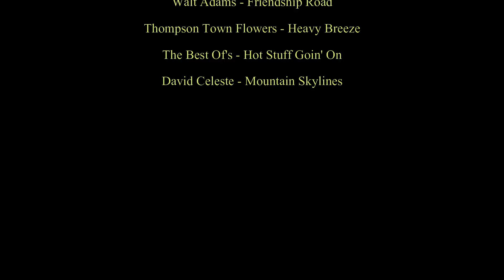Panwasauchimmer #6 [ DÄNEMARK ] HvideSande - Klitmøller - Tornby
Wir nehmen die Küstenstrasse auf dem Weg nach Norden und sehen jede Menge Sand. Cold Hawaii wird Klitmøller auch bezeichnet. Cold stimmt und Surfer gibts auch jede Menge. Und einen eher enttäuschenden Campingplatz...